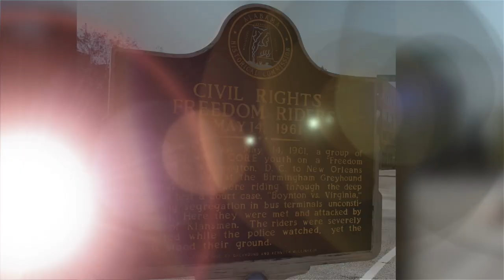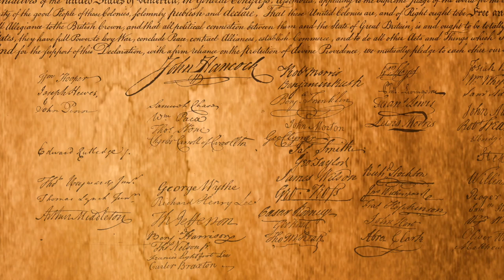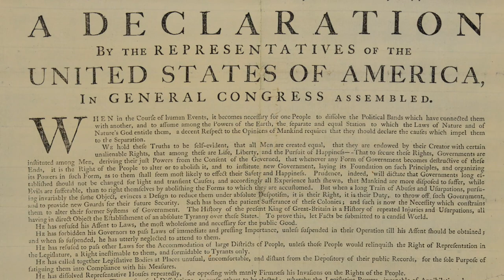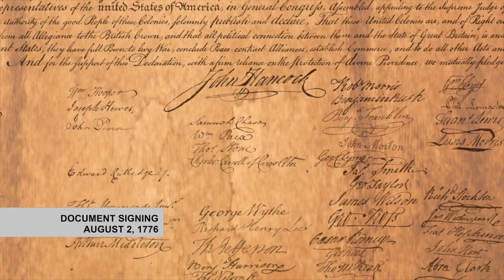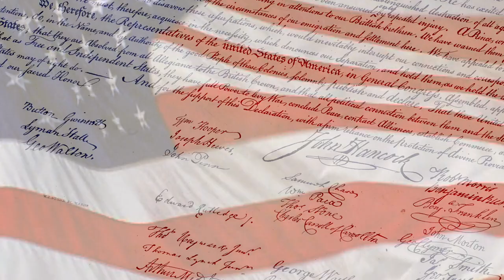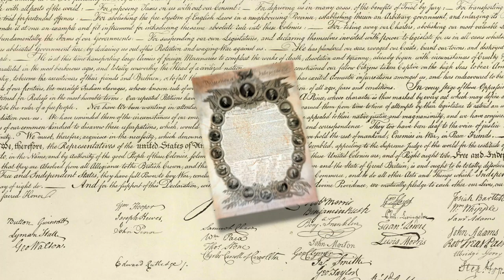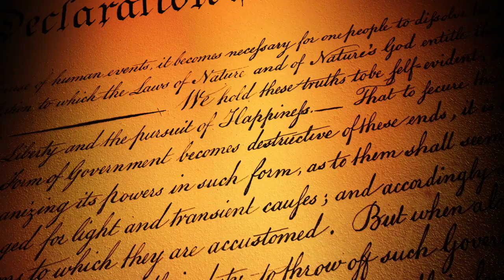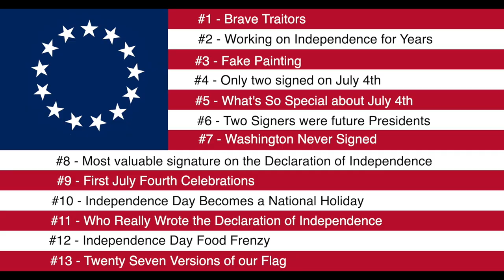Best Facts about Independence Day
Every July 4th, we celebrate our independence from British rule.  As we eat our hot dogs, chug our beer and watch the fireworks, let’s review thirteen facts about July 4th that you may not know.

00:00 Intro
01:20 #1 Brave Traitor
02:10 #2 Working on Independence for Years
03:11 #3 Fake Painting
03:54 #4 They Didn’t Sign on July 4
05:24 #5 Significance of July 4th
06:22 #6 Two Signers were future Presidents
07:00 #7 Washington Never Signed
07:43 #8 Most Valuable Signature was NOT John Hancock
08:44 #9 First July Fourth Celebrations
09:22 #10 Independence Day Becomes a National Holiday

10:14 #11 Who Really Wrote the Declaration of Independence
11:21 #12 Independence Day Food Frenzy
12:03 #13 Twenty Seven Versions of the U.S. Flag
13:19 Close

And visit the Historical Marker Database website for new stories